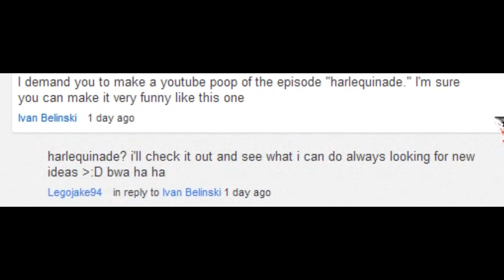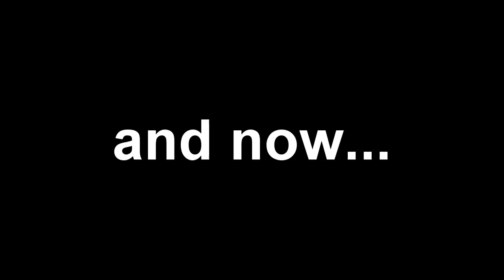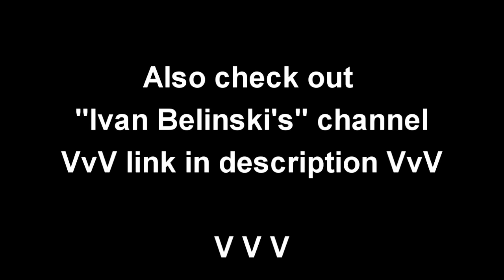[Batman MEGA YTP] Clyde sells Pie.. while Joker gets High [HD720p]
Ok this is a request from a youtuber who's username is "Ivan Belinski" turns out this is the largest youtube poop ive ever made.. so everyone line up single file and tell him thank you. |:( NOW!! ok ty :3

hell of a time to get like 30 subs overnight ammiright? xD no clue what imma work on next but if its a ytp it'll either be a smaller batman ytp or an avatar korra. if its gmod it will be on the gmod boob toob 9. and it seems more likely that i will be doing that instead of ytping. u understand dont you? ):C yeah i thought so.. xD

Special Musicz:
Zomboy - dirty disco
The Walking Dead theme
Crysis 2 ost - Rising Spears
( 2:58 Dont ask about this track because i recorded it straight from the episode "Sozin's) (comet part 1" from "avatar the last airbender". because i couldnt not find track itself)(anywhere. if you know where i can get it PLZ let me know.)
Angel beats Ending theme
Omen Soundtrack 01   Ave Satani
Call of duty 4: Modern warfare ost: the Coup
One Republic - Good life
Bohemian Raphsody

PS always remember you can leave a request in the comments below and i will see what i can do. nothing personal if i dont do the request or not.